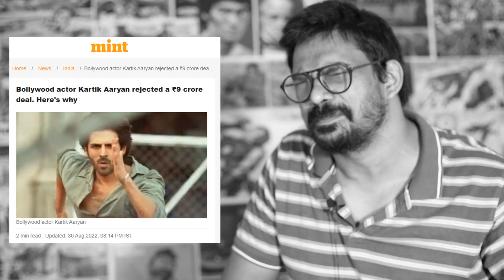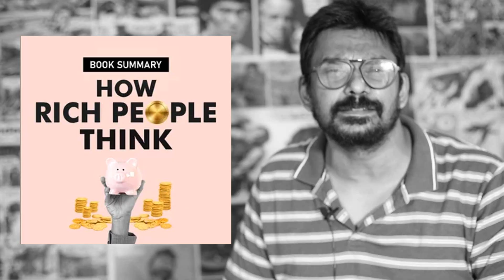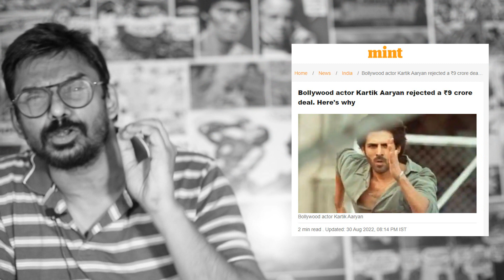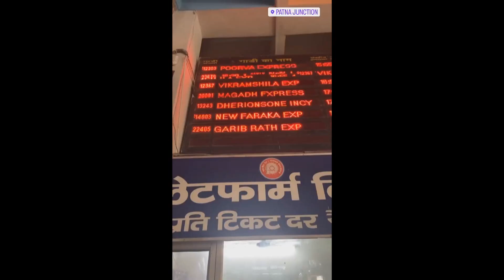Chai, Dost & Twin tow | Trashy Thursday